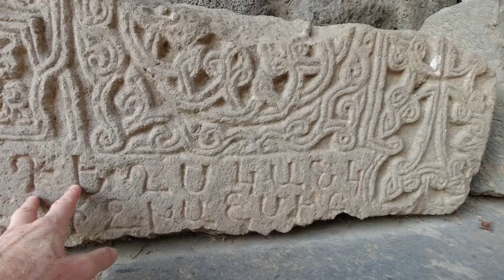2 Armenian Villages and Churches near Ashtarak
We visit 2 village churches near Ashtarak and explore some streets
in Mughni and Oshakan.
The 1st church we visit is Saint Gevorg Monastery in Mughni village.
The 2nd one is Saint Meshrop Mashtots Church in Oshakan,
where there is also a display of stones engraved with each letter
of the Armenian alphabet.
Saint Meshrop Mashtots created the Armenian alphabet in 405 A.D.

We with everyone a truly blessed 2021.